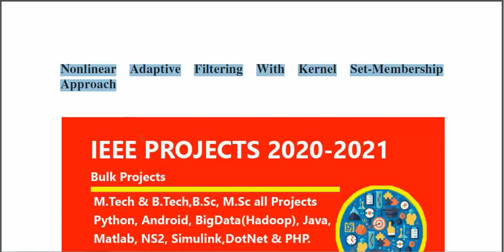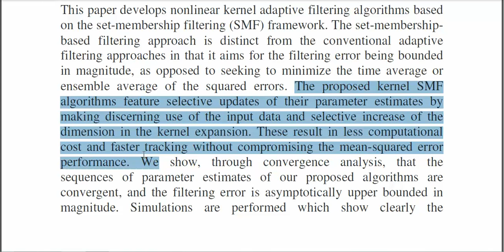Nonlinear Adaptive Filtering With Kernel Set Membership Approach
* Complete Source Code
 * Complete Documentation
 * Complete Presentation Slides
 * Flow Diagram
 * Database File
 * Screenshots
 * Execution Procedure
 * Readme File
 * Video Tutorials
 * Supporting Softwares

Support Specialization
 * 24/7 Support
 * Ticketing System
 * Voice Conference
 * Video On Demand
 * Remote Connectivity
 * Document Customization